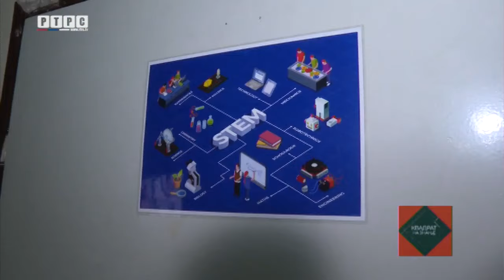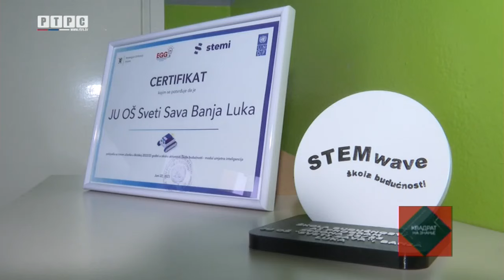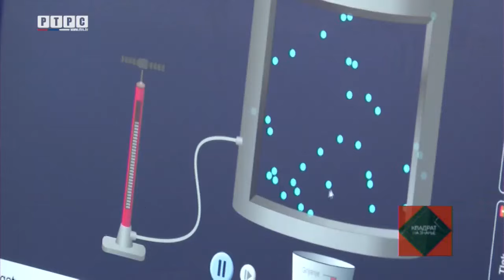Pet učenika iz Srpske na Međunarodnoj STEM olimpijadu u Holandiji